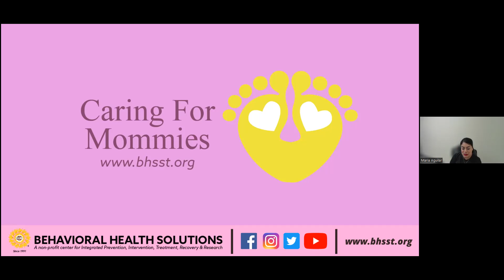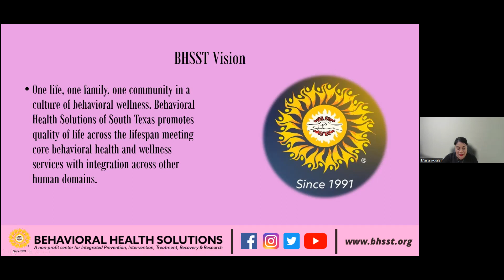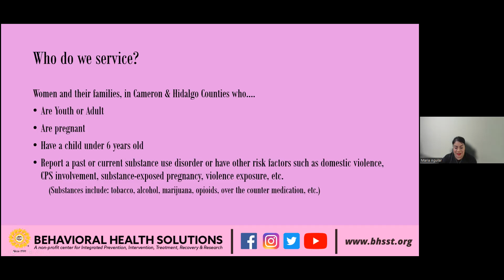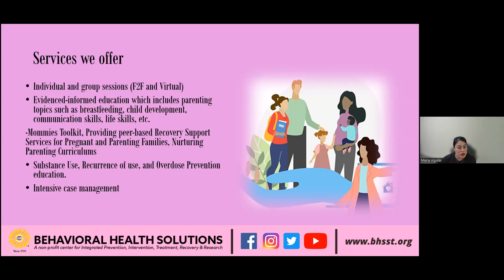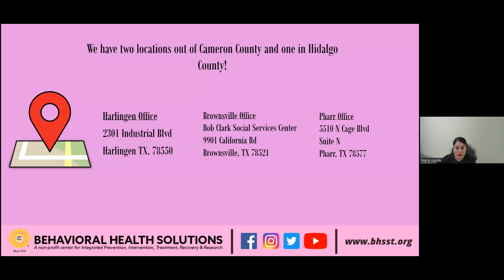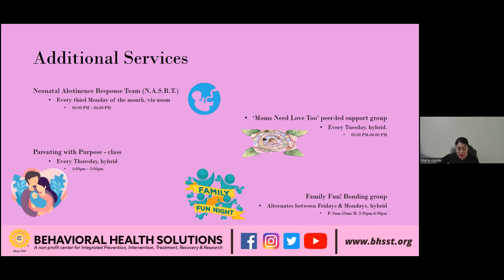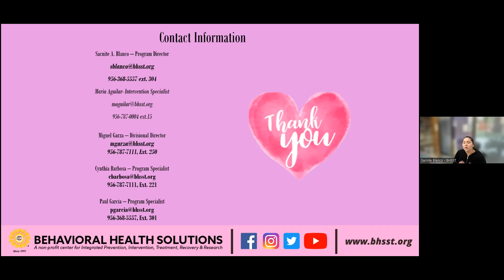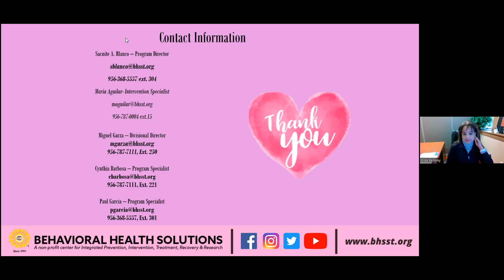Mental Wealth for the BISD Community-Investing in your Personal Health, Well-being, and Safety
Behavioral Health Solutions- Caring for Mommies Program